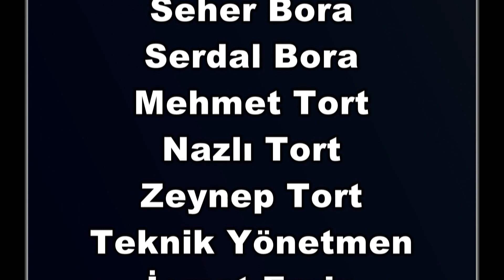U 16 Genç Milliler ve Aileleri ile Özel Röportaj! (1)